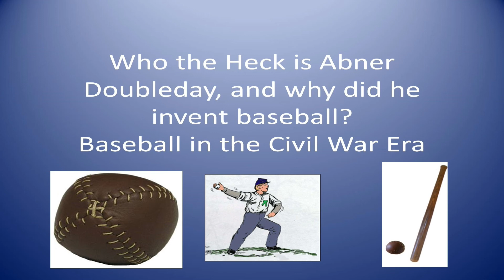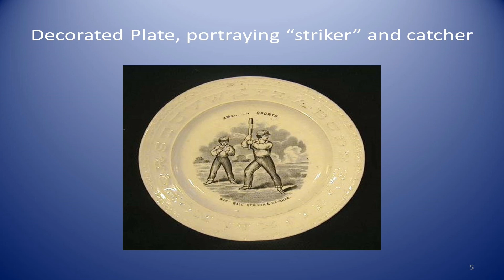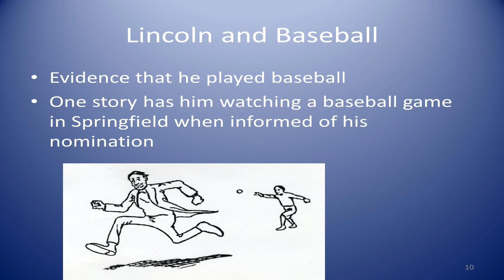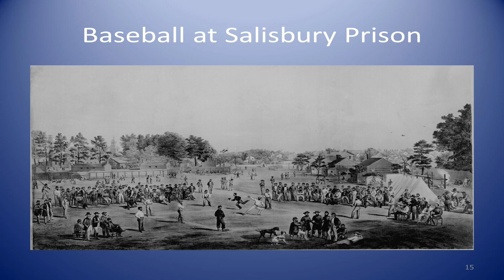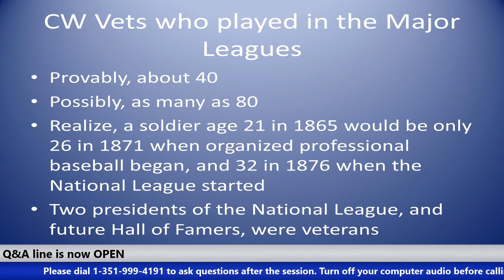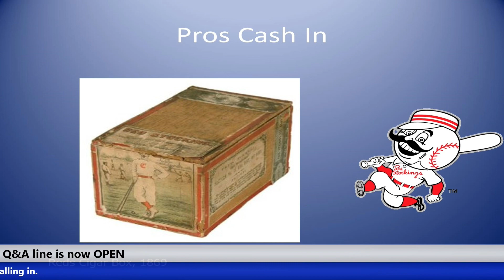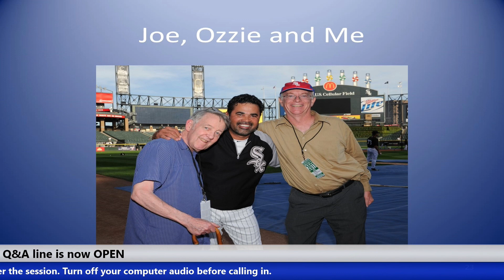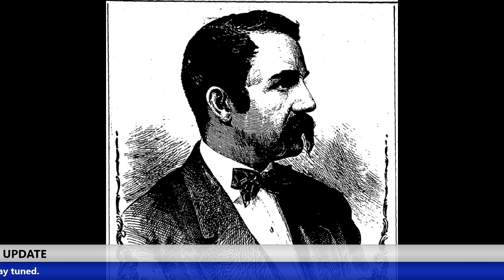VBBA 2020 #10 Base ball and the Civil War, Bruce Allardice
Base ball and the Civil War, Bruce Allardice